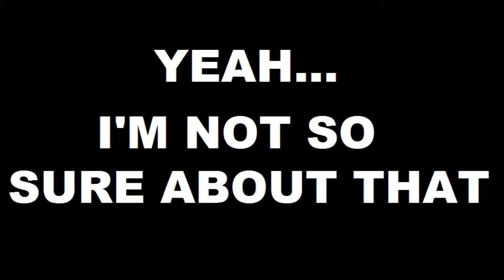The Big One Set up (GTA V)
Hello People, Today I am doing some heist set up missions, as well as some side missions with a little extra footage. Enjoy.

If you would like to watch me stream/film this type of thing, you can take a gander to my Twitch Channel